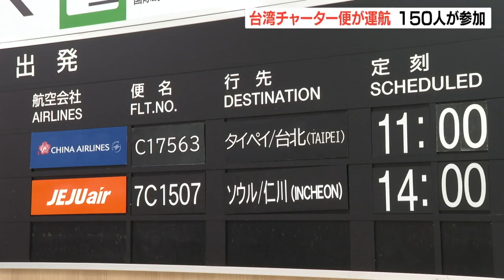「観光にとって大切な地域」 台湾に向けてチャーター便出発 別府市政100周年記念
大分県別府市の市制100周年を記念した台湾へのチャーター便が運航され、ツアー客およそ150人が26日、現地に向けて出発しました。